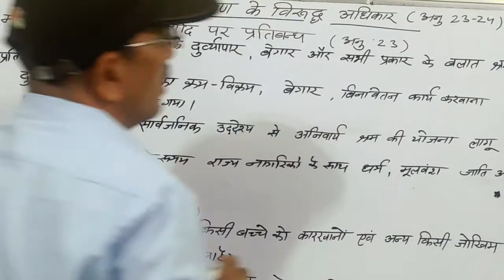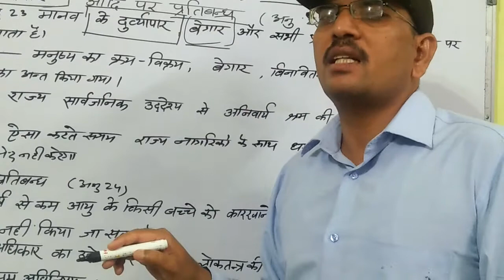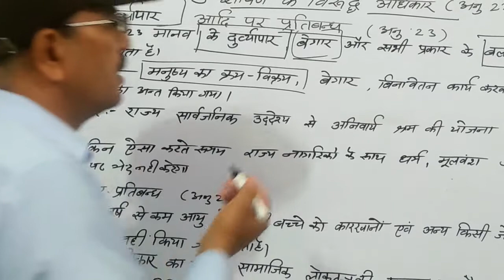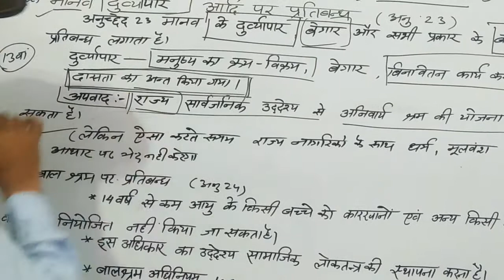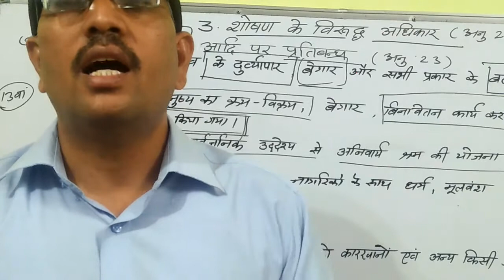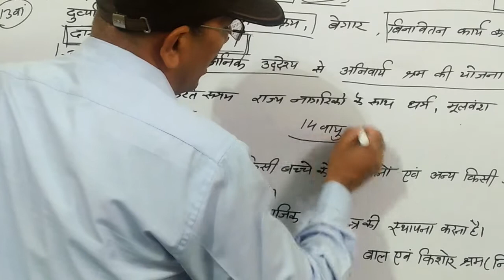मौलिक अधिकार भाग _5(शोषण के विरुद्ध अधिकार)